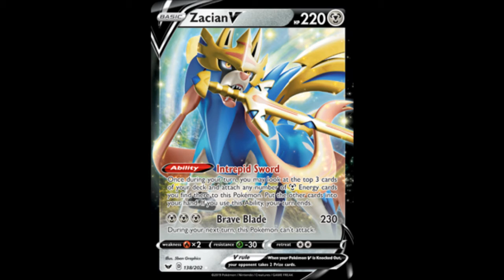Hat trick with a Metal Deck(Zacian V and Lugia GX) Managed to choke up Charizard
Hat-trick wins with a Metal Deck based on Zacian V buildup and Lugia GX to get rid of mega hitting enemy Pokemon
Good for those who want to complete milestones but do not have best cards or decks
Use this deck or some variation of it to go higher up the ladder in Pokemon TCGO
The last game is particularly tough with a Charizard and Tag Team Reshiram and Charizard running about. They got PURGED though